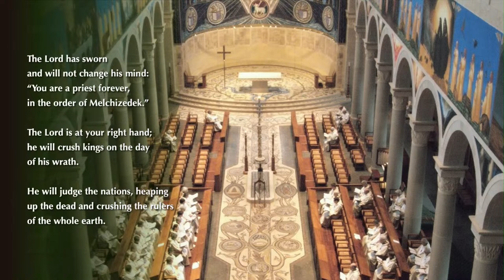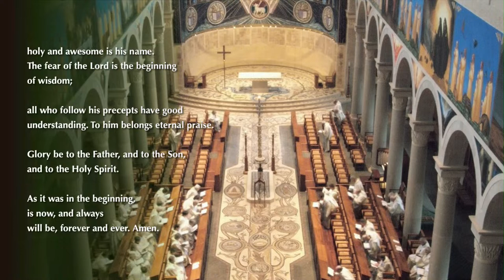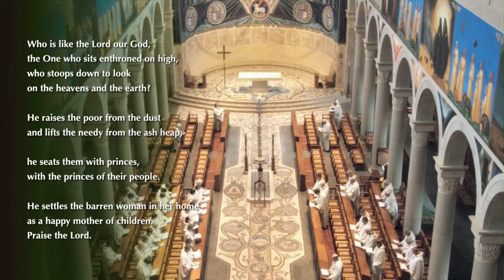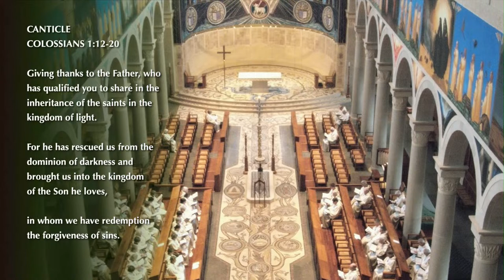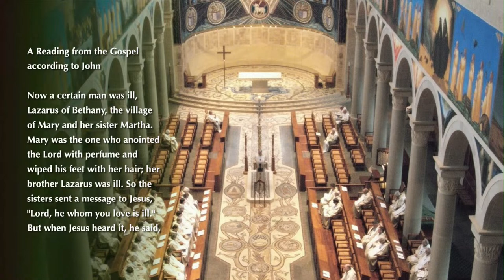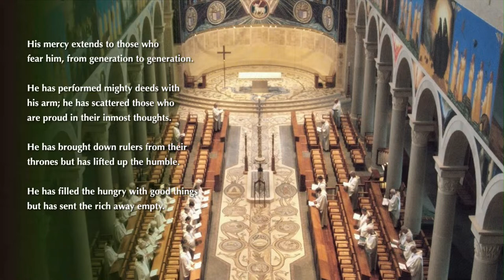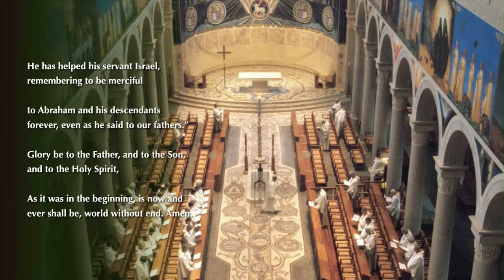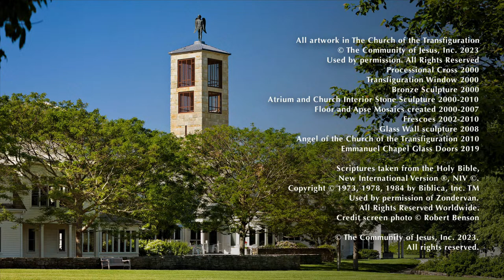Liturgy of the Hours at the Community of Jesus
The Liturgy of the Hours (the Divine Office) is an ancient form of prayer with both traditional and ecumenical dimensions. At its heart stands the Word of God, especially as expressed in the Psalms, which have for centuries provided a language of prayer, both spoken and sung, for every branch of the church. Unaccompanied “music-prayer” was the worship style of the ancient Jewish synagogue. As early as the second century, the church assembled for prayer at regular times. Following the New Testament injunction to “pray without ceasing” (1 Thess. 5:17), this ultimately evolved into what we know as the Liturgy of the Hours, or the Divine Office. It is a daily rhythm of prayer by which we offer praise to God and ponder his word.

The content is from the following books used with permission from the Abbey of St. Peter, Solesmes, France: